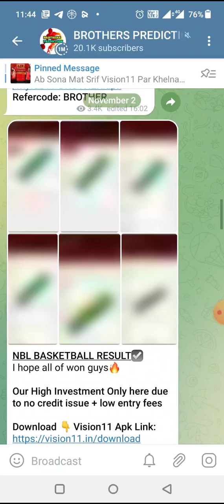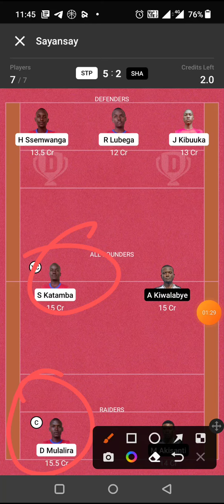STP vs SHA KABADDI DREAM11 TEAM PREDICTION TODAY MATCH | UGANDA MEN'S KABADDI LEAGUE DREAM11 TEAM